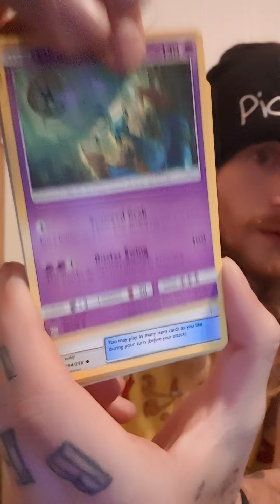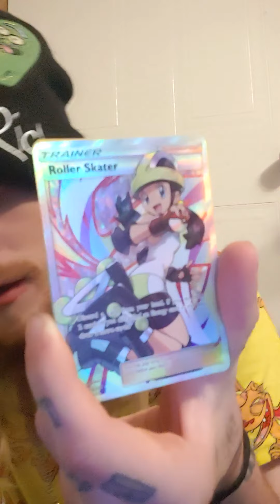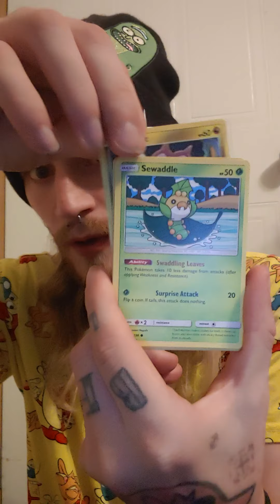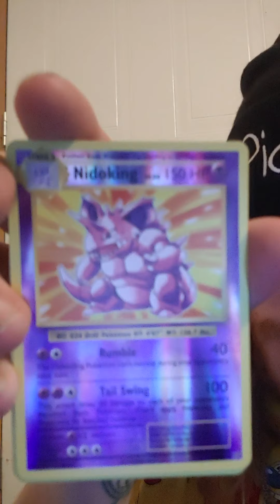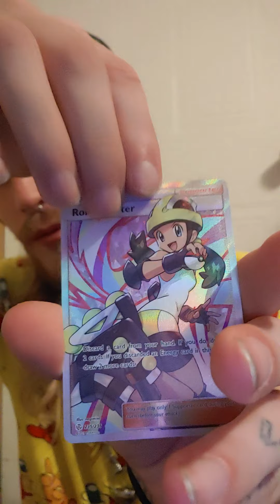Pokemon Trading Card Game - Cranking Open Some Packs